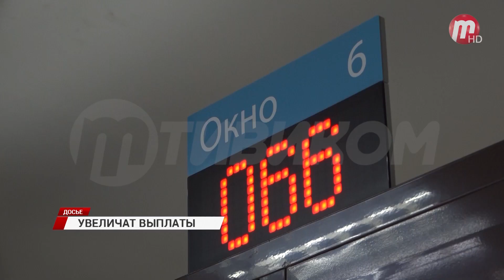Правительством Бурятии утверждён коэффициент индексации социальных выплат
Согласно документу, с 1 февраля 2023 года они будут увеличены почти на 13%. По линии Минсоцзащиты Бурятии в общей сложности планируется проиндексировать порядка 17 различных выплат, пособий и компенсаций. Такие меры социальной поддержки необходимо наращивать, ведь все они в первую очередь направлены на повышение уровня жизни граждан и доказали свою эффективность, отметили в правительстве.